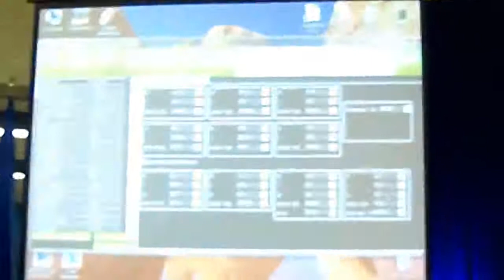Chris Anderson, Drones and UAVs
An Unmanned Aerial Vehicle (UAV) is an aircraft that has the capability of autonomous flight, without a pilot in control. Amateur UAVs are non-military and non-commercial. They typically fly under "recreational" exceptions to FAA regulations on UAVs, so long as the pilots/programmers keep them within tight limits on altitude and distance. Usually the UAV is controlled manually by Radio Control (RC) at take-off and landing, and switched into GPS-guided autonomous mode only at a safe altitude